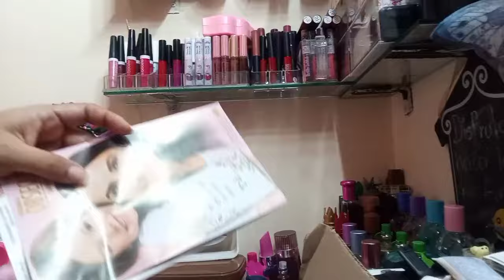Unboxing de mi pedido de Arabela 🌺campañas 8/2024💕🎀|Solo por no dejar!!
hola chicas y chicos en esta ocasión les comparto mi pequeño unboxing de mi pedido de arabela espero que les guste saluditos y bendiciones 🙋🏻‍♀️🙏🏻💫💕🎀🫶🏻✨